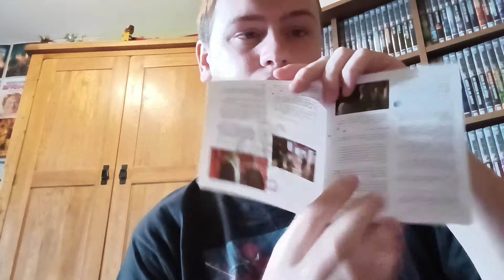doctor who series 9 dvdbox set